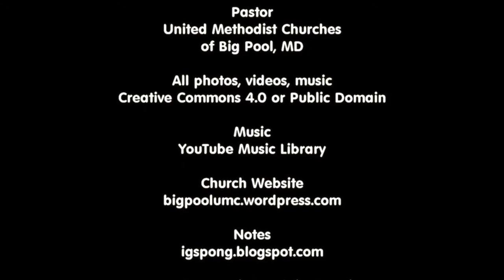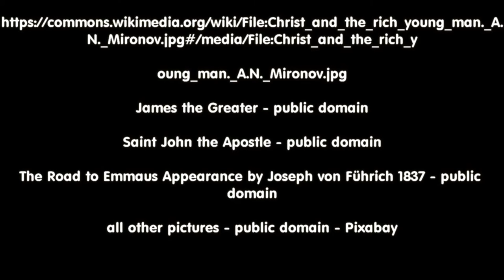Godly Leadership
Let’s allow Jesus to teach us about true greatness.